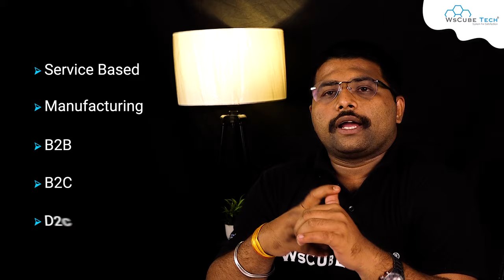Facebook Pixel Kya Hai? How And Why To Use The Facebook Pixel | Facebook Ads Tutorial